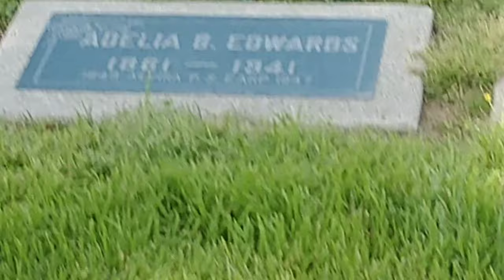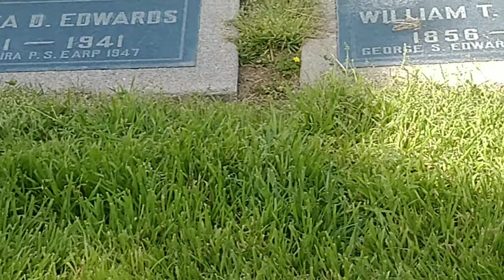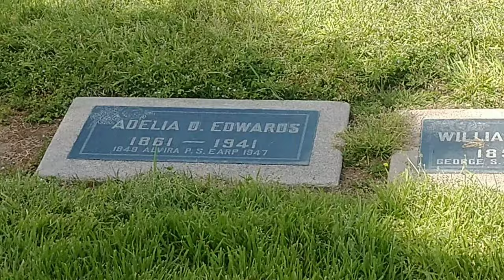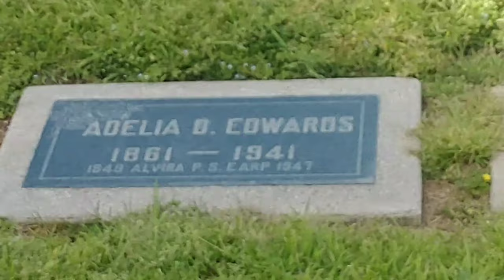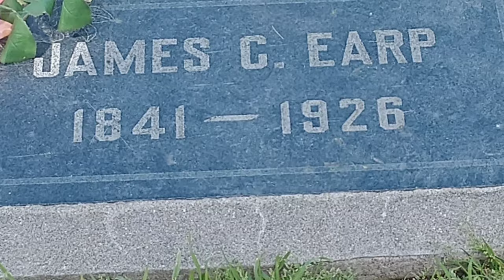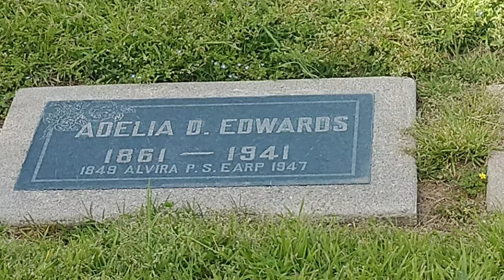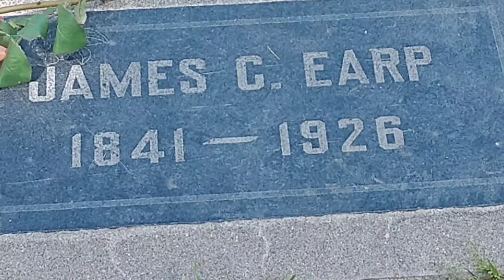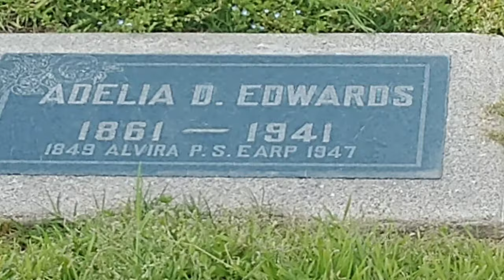#71 James Earp Gravesite!